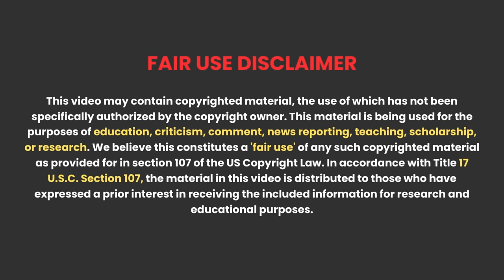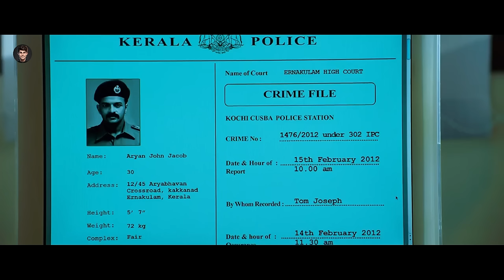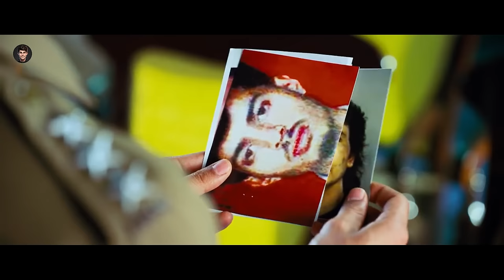Esa Crime Thriller Case Jo Aapke Dimag Ki Watt Laga De | Movie Explained in Hindi/Urdu | HBH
About Movie - A murder mystery with a huge twist, how will an officer solve this case?

Related Questions -
South Movie
Crime Thriller Movie
Murder Mystery Movie In Hindi

Credit :
Director: Rosshan Andrrews
Language: Malayalam
Writer: Bobby, Sanjay
Stars : Prithviraj Sukumaran, Jayasurya, Rahman
Produced by: Nisad Haneefa